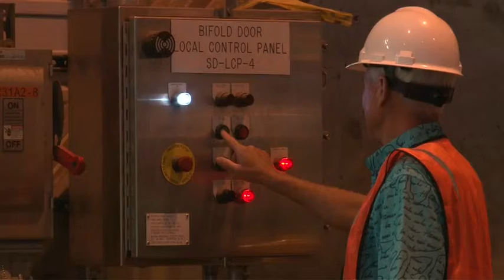H Power Sludge Receiving Station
Mayor Kirk Caldwell today dedicated the new sludge receiving facility at the H-POWER waste-to-energy plant in Campbell Industrial Park. The facility will begin daily operations early next month.

With the completion of the facility, items such as bulky waste, which were previously used to help process sludge at the landfill, will now be diverted entirely to the combustion process.  This provides the city with an additional $88,000 in revenue from the recycling of ferrous and non-ferrous metals recovered from the bulky waste.

The facility operates by feeding sludge into a hydraulically driven dual piston pump, which pumps the sludge to the injection header.  The injection header is composed of 18 valves that alternately open to inject sludge into the boiler feed chute where it’s co-mingled with municipal solid waste (MSW) and fed into the boiler’s fire for combustion.  The facility has 3,600 cubic feet of storage, which is equivalent to one day of sludge.